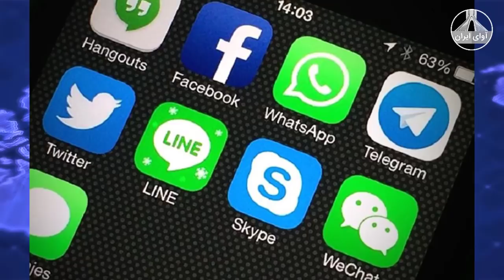فوری، محمدرضا شجریان هم آسمانی شد